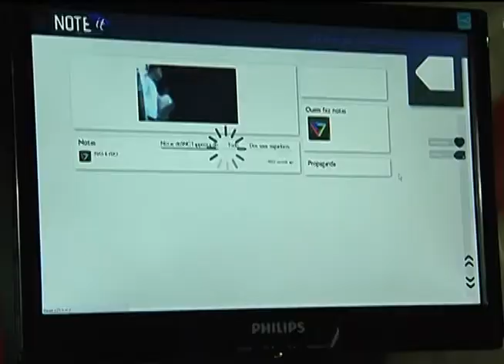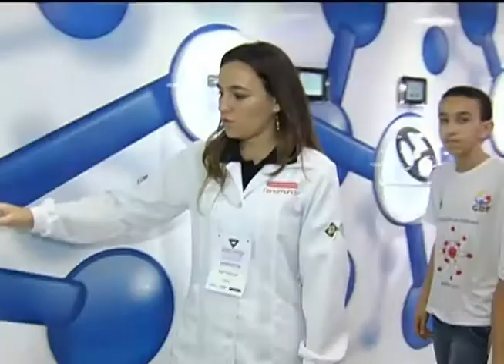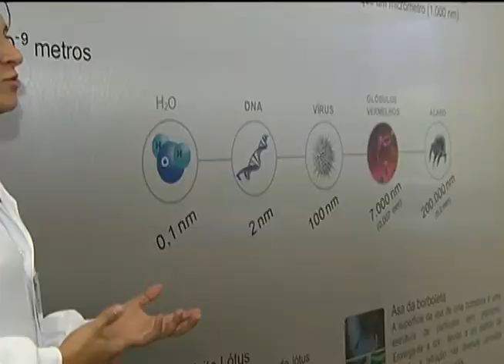SemanaCT mostra curiosidades que podem ser utilizadas no cotidiano das pessoas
NBR NOTÍCIAS - 18.10.12: Na Semana Nacional de Ciência e Tecnologia, uma escola móvel mostra como partículas menores de um átomo podem ser usadas no dia-a-dia. São algumas das táticas para despertar o interesse dos estudantes pelo mundo da ciência. Muitos dos projetos são desenvolvidos pelos próprios alunos.